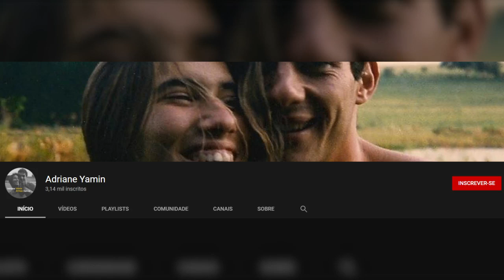Adriane Yamin e Ayrton Senna - Luciana by Night (Parte 02)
Segunda parte da entrevista concedida por Adriane Yamin sobre seu relacionamento de 4 anos com Ayrton Senna. Janeiro de 1985 a dezembro de 1988